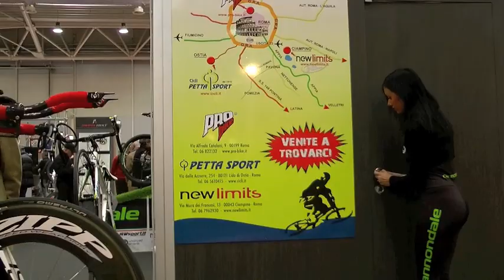FIERA DEL CICLO ROMA 09-03-2012